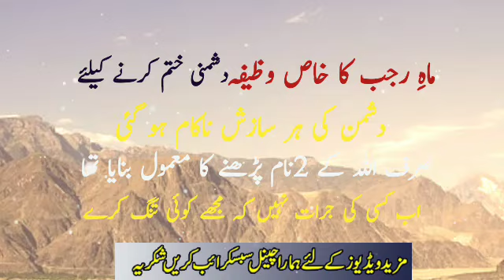ماہِ رجب کا وظیفہ| دشمنی ختم |کرنے کا وظیفہ Wazifa For Enemy | Sunehre Alfaz P#2216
Assalam O Alaikum bhaio aur behno umeed hi ap thek hon gy in this video you can watch mahe rajab ka wazifa| dushmani khatam.karne ka wazifa| wazifa for enemy| dushman se jan churane ka wazifa| zuban bandi ka wazifa| sunehre alfaz
Released Date:03-Feb-2023(Friday)
Editor: Sunehre Alfaz Team
Back Music: Sad Flute tone
Label: Sunehre Alfaz
Production: Sunehre Alfaz
Uploaded By: Sunehre Alfaz (Youtube Channel)